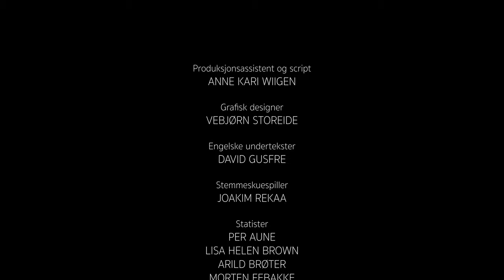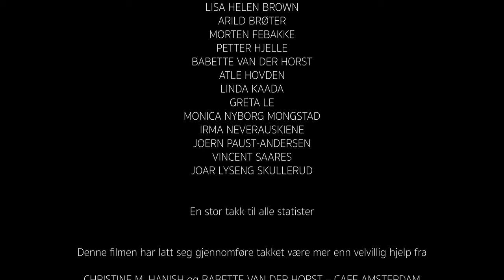NÅ SKAL DU HØRE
Hvordan kan man få noen til å høre etter? Det er nettopp det denne filmen handler om.

I de ledende rollene finner vi William Gundersen og Nikoline Bangen.
I andre roller: Thomas Cassidy, Daniel Gulløy Larsen Austad, Ståle Hornseth og Tito Pannaggi.

Regissert av Lars Johnsrud, med foto av Ketil Skogheim, klipp av Torbjørn Brænde Kvenseth og filmmusikk av Arild Brøter.